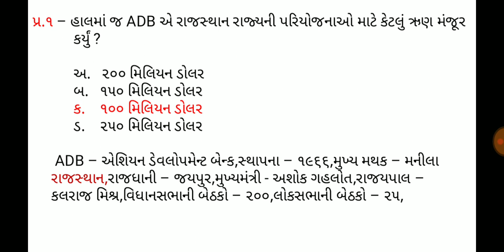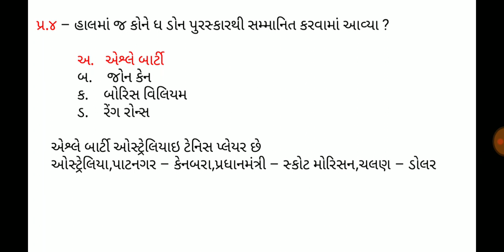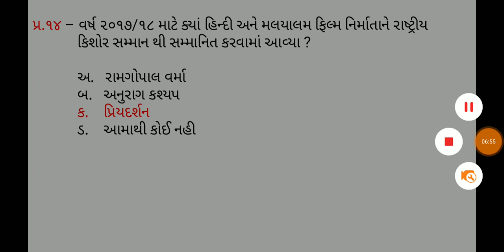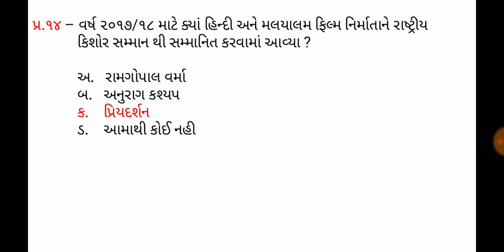16 October 2019,Current affaires in gujrati,daily gk in gujrati,MCQ,GPSC,SSC,BANK,RAILWAY,POLICE